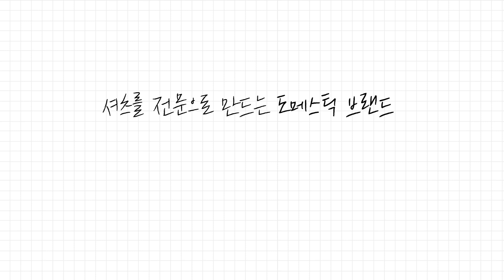시티보이 필수템 오버사이즈 셔츠 리뷰! (ft. 아노블리어)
요즘 시티보이룩이 패션계의 핫한 키워드죠? 오늘은 셔츠 전문 브랜드 아노블리어와 협업 영상입니다. 전문 브랜드답게 가성비 좋게 나왔으니 시티보이룩을 도전해보고 싶었던 분들 달려가보세요!

00:00 intro
00:21 시티보이룩이란?
01:46 시티보이 백 호라이즌 옥스포드 스트라이프 셔츠
시티보이 오버핏 백 호라이즌 옥스포드 셔츠
03:26 시티보이 오버핏 솔리드 포켓 셔츠
04:39 시티보이 오버핏 레이어드 크롭 셔츠
05:35 시티보이 오버핏 빅포켓 스트라이프 셔츠0